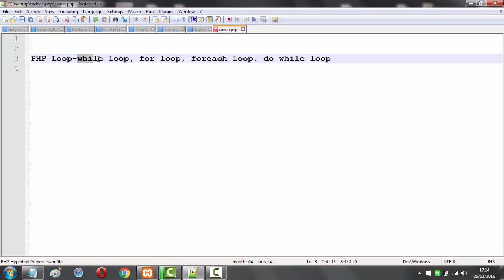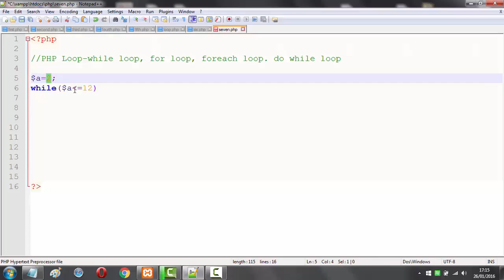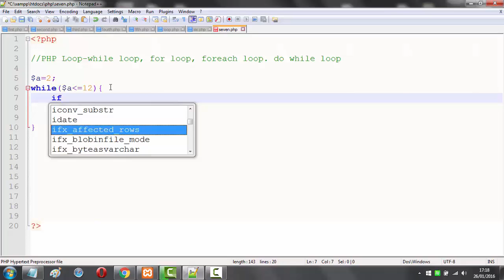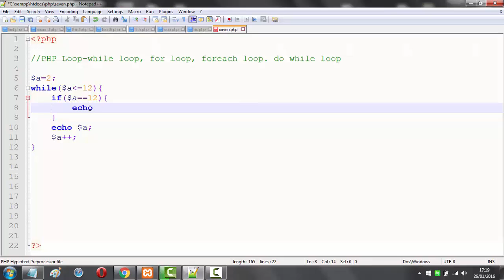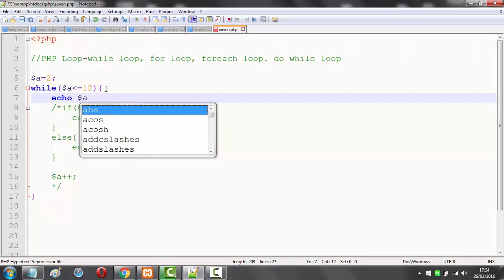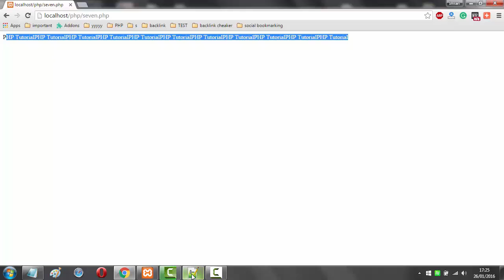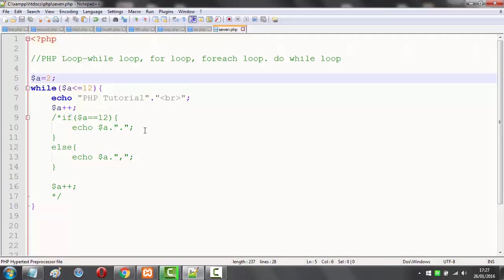PHP Bangla Tutorial Part 16 (PHP While Loop)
PHP=Hypertext Preprocessor.
PHP is a server-side scripting language.
PHP first name was a personal home page.

Using PHP, we can easily create a dynamic website. As an example- Facebook, Yahoo, Flickr are created using PHP.

Dynamic means what user want and change feature demand of the user. Facebook is the best example of a dynamic website.

The loop is same as all programming language. Using loop you can execute any code block. As an example- your friend tells you to show output 1 to hundred.What can you do?If you use the paper you write easily but if you coding this method using a loop you can do very easily only two line.

PHP loop is very important for big PHP project. If you create a database using PHP loop you can query easily and get this data.

There are four loops in PHP. I discuss all loop in PHP.

1)While Loop: While loop syntax is: at first initialize a value second condition and third increment/decrement.Example: while statement;

2)For Loop: This is same but one difference all expression must be the same line. example-for initialize condition;increment/decrement

3)Foreach Loop: When we work array then we use a foreach loop. example- foreach array as value and for each array as the key equal value

4)Do while loop: Difference between while and do while loop is: while loop first checks the condition and give output but do while loop first one output then checks condition.

Loop is very important for any programmer.